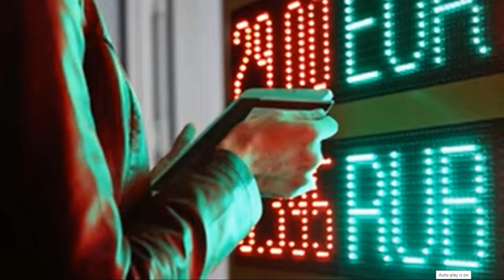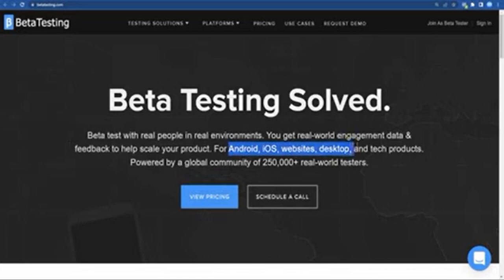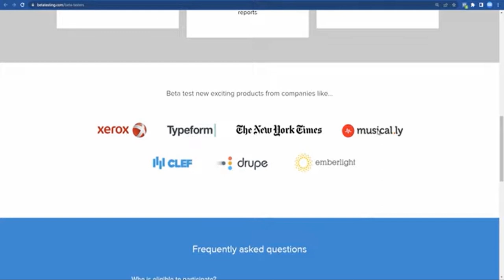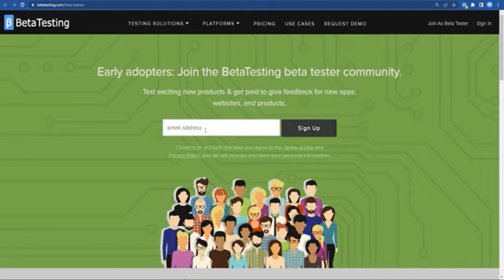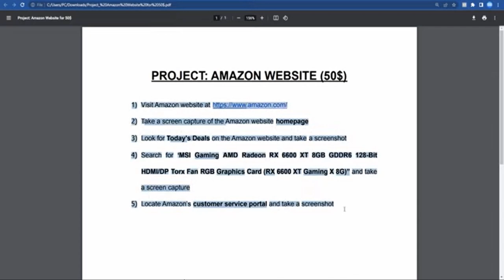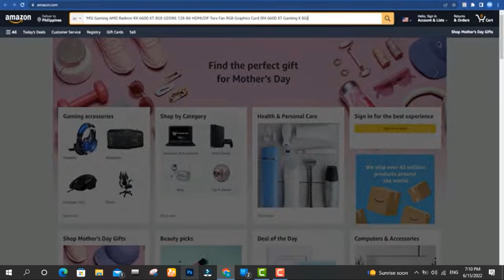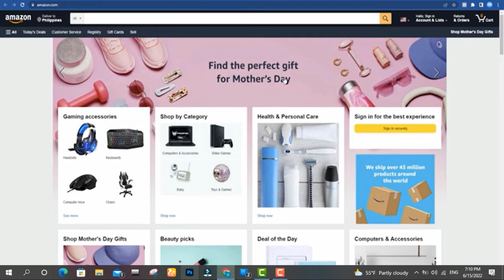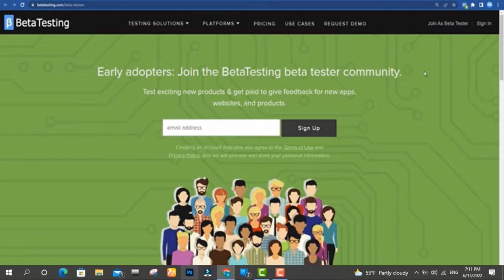how_online_make_money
how online earn money,how online classes be like,how online money transfer works,how online casino make money,how online exams are conducted,,
online jobs,
online website to earn money,
online websites to make money,
online business,
online money making by watching videos,
online jobs at home,
online earning by watching videos,
online money earning by watching videos,